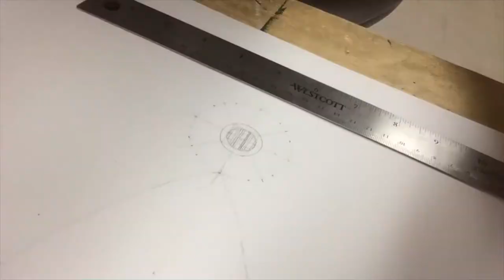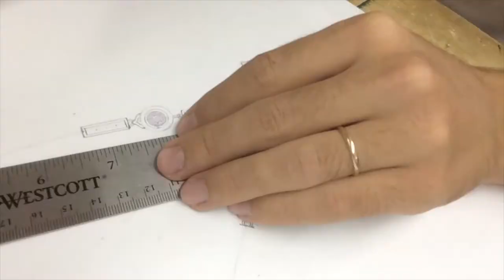Designing For Artsthrive 2017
Time lapse video of Jack Boglioli working on designs for a new jewelry piece for Artsthrive 2017 at the Albuquerque Museum.